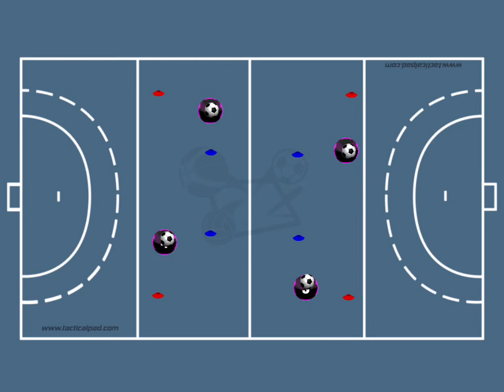Futsal Dribbling box Inside Outside Sole